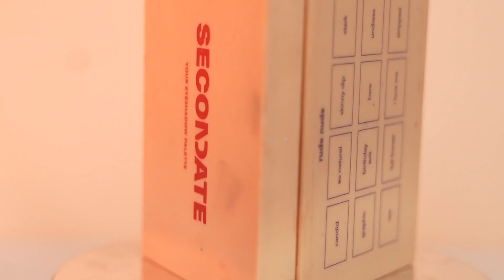BEST MAKEUP 2021 PART 2 : DECORATIVE ! | Kiara Leswara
❍ PRODUCT MENTIONED ❍

➭  Colorgram Multi Cube Palette - 02 romantic cube
➭ Marina Glow Ready Face Palette Vivid Earth
➭ Jacquelle Complete Me! Face Palette - Disney Minnie Mouse Edition
➭ ESQA Bronzer - cabo
➭ NARS Summer Solstice Cheek Duo
➭ Luxcrime Warm-It-Up Bronzer - peanut butter cookie
➭ Moart Velvet Blusher - full of ginger F3
➭ BarenBliss Spark-Tacular Party Blush - 01
➭ BLP Beauty Face Glow - sunset and sunrise
➭ MAC X L Powder Blush - melba
➭ Focallure JasmineMeetsRose Blush - 101
➭ PinkflashOhMyHoney Blush - N01
➭ Dear Dahlia Blooming Edition Paradise Dual Palette Blusher Duo - candy castle
➭ Make Over Hydrastay Liquid Tint Blush - 04 dolce
➭ Wardah Colorfit Cream Blush - 03 summer peach
➭ Shiseido Makeup Inner Glow Cheek Powder Blush -  01
➭ Focallure JasmineMeetsRose Face Highlighter
- HS02
➭ Somethinc Immortal Highlighter - mignon
➭ Dear Dahlia Eternal Shine Illuminating Palette
➭ ESQA X DARBOTZ Goldie Eyeshadow Palette
➭ Somethinc UNBREAKABLE 25 Pro Eyeshadow Palette
➭ Somethinc  UNSTOPPABLE 25 Pro Eyeshadow Palette
➭ Secondate Rude Nude Eyeshadow Palette
➭ Shiseido Pop PowderGel Eye Shadow
➭ iLikeMyself Star Liquid Eyeshadow - daydream
➭ Creant Ultra Precision Brow Pencil - 03 earth
➭ Guele Slim Eyebrow Pencil
➭ Secondate Brow People
➭ Ardell Stroke a Brow Feathering Pen - medium brown
➭ Guele Browcara - lucid clear
➭ Inglot One Move Liquid Eyeliner
➭ Make Over Lash Impulse Waterproof Mascara
➭ Somethinc Hangover Voluminous Fiber Lash Smudgeproof Mascara
➭ Rose All Day Thunder Lash Mascara
➭ Covernine Angle of Curling Mascara
➭ Peripera water tint gel - 07
➭ Peripera Ink Mood Matte Tint - 05
➭ BarenBliss Cherry Makes Cheerful Lip Velvet - 05
➭ Rollover Reaction DEWDROP! Lip and Cheek Tint - mimosa
➭ Luxcrime Ultra Light Lip Stain - rose sand
➭ Wardah Colorfit Lip Ink Serum Infused - 01
➭ Instaperfect Litesplash Lip Sorbet - 05
➭ AZZURA Matte Lipcream - 02 & 04
➭ Make Over Hydrastay Smooth Lip Whip - C10 & C06
➭ MAC Powder Kiss Liquid Lipcolour
➭ MAC Love Me Liquid Lipcolour - laissez
faire
➭ Make Over Powerstav Transferproof Matte Lip Cream - 20
➭ Maybelline Superstay Liquid Matte Ink Coffee Edition - 255
➭ SADA Lira Lipmatte Stick - haju
➭ MAC Matte Lipstick - velvet teddy
➭ Cleya Tinted Lip Serum - blessed
➭ Bobbi Brown Crushed Oil-Infused Gloss - sweet talk

❍ MUSIC ❍

❍ SOCIAL MEDIA ❍

This is not a sponsored video and all sponsorships will always be stated in my video. All of the opinions are my own and will not be influenced by other regards.